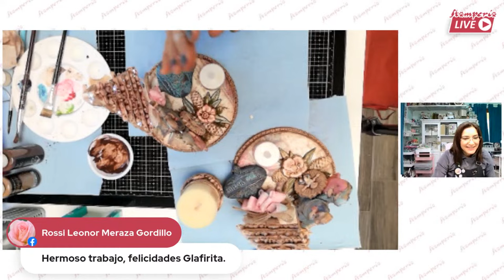LIVE n.560 CREATIONES DIJULS - MEXICO (special day Friday 6 October)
Click here for on-line purchase (Available for Mexico)

Buy & Create with Creationes DiJuls
Project by  Glafira Paca Meraza

Products’ list:
Molde silicon KACM15 - KACM19 - KACM17
Molde A4 K3PTA451 - K3PTA4565
PAPEL ARROZ DFSA4794
FABRIC SBPLT07
VANTAGE PATINA KAOLVP01 - KAOLVP02
ANTIQUING PASTE KAOLBR
COLLA VELO DC29G
POLVO CERÁMICO FC04
SOFTCLAY K3P59B
GESSO K3P08N